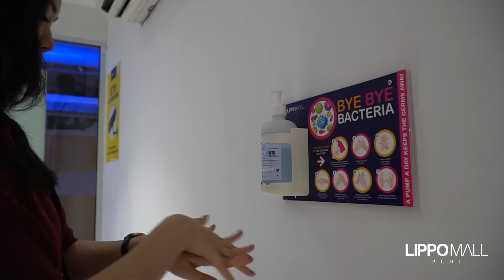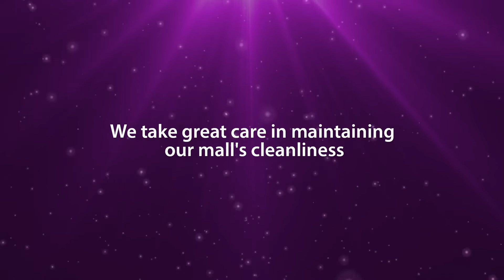We Care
We take great care in maintaining our mall’s cleanliness